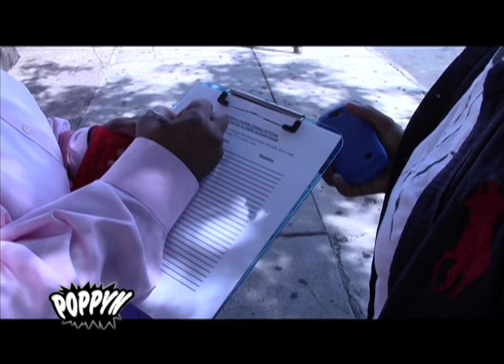POPPYN Presents: Youth Art and Self Empowerment Project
In this segment POPPYN highlights the work of Youth Art & Self-Empowerment Project (YASP).

POPPYN (Presenting Our Perspectives On Philly Youth News)  is a youth led news show in Philadelphia.